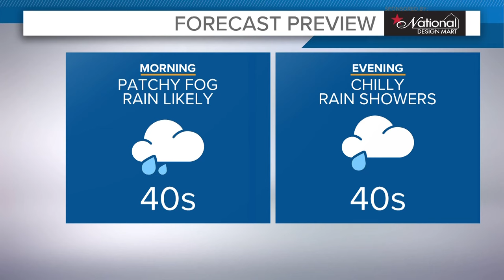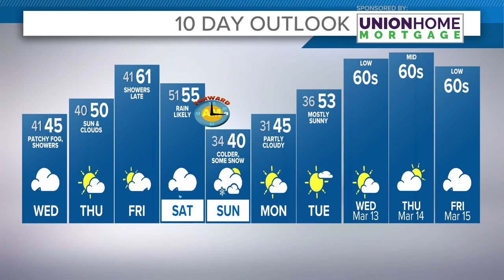Cleveland area weather forecast: Cooler, rainy conditions the rest of the week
Your 11 p.m. Greater Cleveland and Northeast Ohio weather forecast for March 5, 2024: Temps will still be unseasonably warm today before they begin to scale back later this afternoon into the evening. Tonight, we can expect lows in the low to mid 40s with steady temps in the 40s on tomorrow.

Once this system moves through today, we'll watch another area of low pressure develop to our south tomorrow. This low will bring another round of rain to the area Wednesday and combined with a cold wind off the lake -- it looks like quite the RAW day! Rain should give way to clearing skies on Thursday with another day of wind off the lake keeping lakeside areas cooler. Meanwhile inland we should make it back into the 50s.

Fast forwarding to the weekend, we have another rain-maker on the way with showers expected to move in late Friday, widespread rain on Saturday, and some rain changing to snow on Sunday. Yes, we still average about a foot of snow from here through the April...